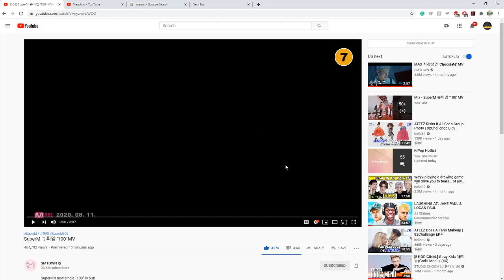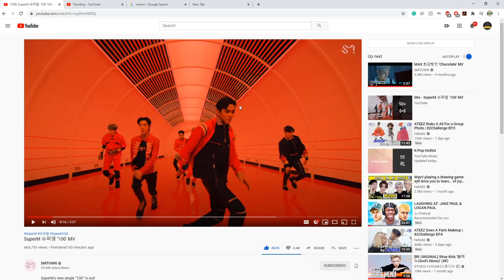SuperM 슈퍼엠 ‘100' MV || Reaction!!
I am speechless..
It got deleted sorry for the inconvenience.